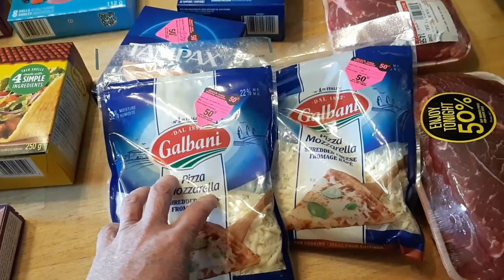DITL: Sunday..a haul, chit chat and grub!